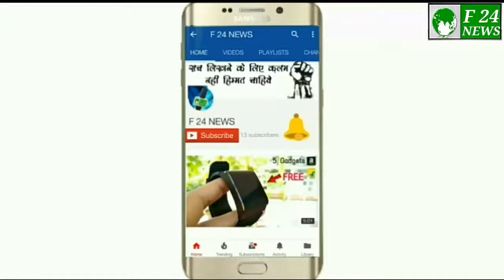गैस सिलेंडर फटने से मची अफरा तफरी। गई कई जान।। The cylinder bursts rumor.Have many Lives...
The gas cylinder bursts rumor. Have many lives

तीन तलाक पर एजाज खान ये क्या कह दिया teen tlak par aaj khan ne ye kya kah diya

विराट कोहली की रिसेप्शन पार्टी मे आया ऐसा गेस्ट जिसे देख सब चोक गए। Virat kohli

Muzaffar nagar me Manchale ki Pitayi ।।मुजफ्फरनगर में मनचले की सरेआम की गई चप्पलो से पिटाई ।।